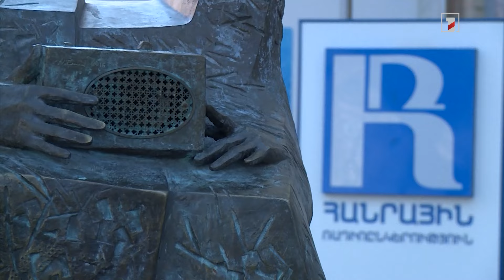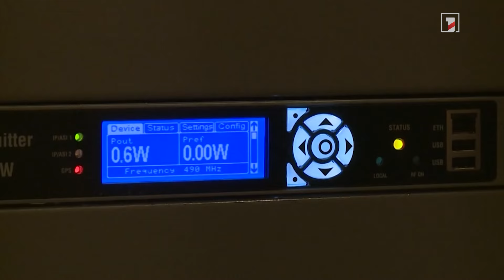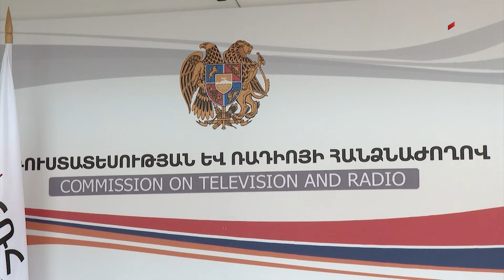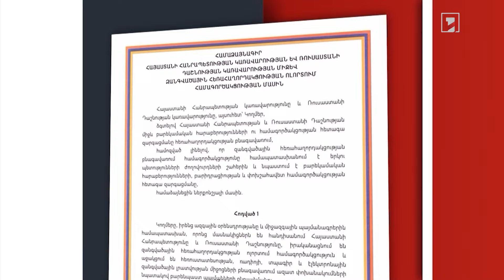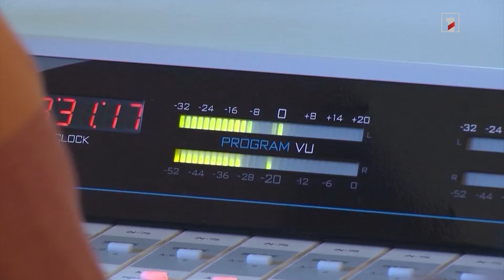ՀՀ-ում օտարալեզու ռադիոհաճախականությունները խլացնելու սարքեր են գնվել. ՀՌՀ-ն ամփոփել է 2023-ը